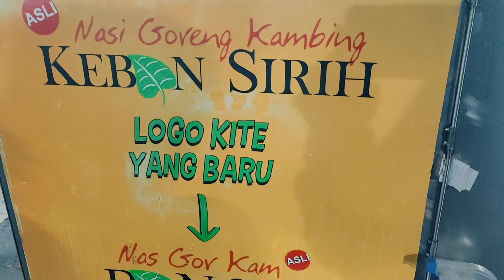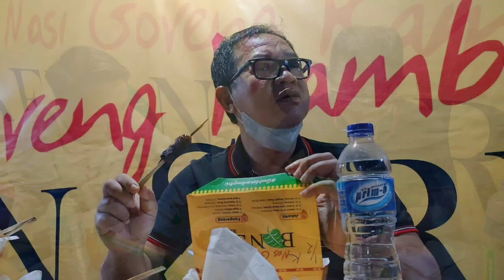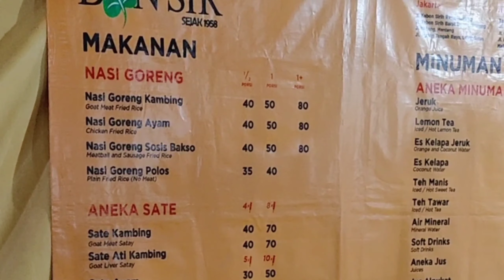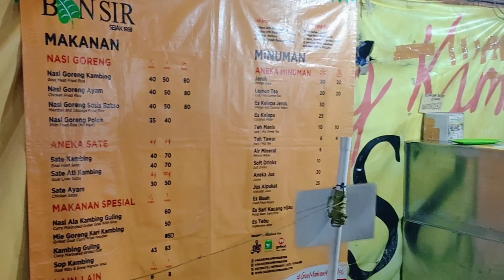NasGorKamBonSir Paling Enak di Dunia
Salah satu wisata kuliner andalan di Jakarta adalah Nasi Goreng Kambing. Ada yang sudah pernah mencoba?